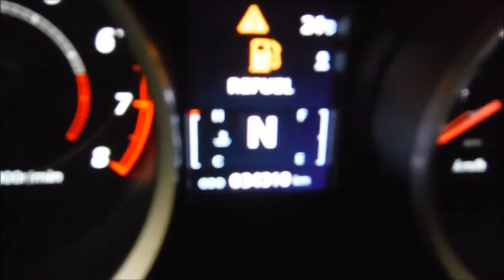DISAUTO FACTURA ORIGINAL MITSUBISHI LANCER GTS CVT QC PANTALLA RIN 18 2014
ARRANCANDO Y CAMINANDO PERFECTAMENTE. FACTURA ORIGINAL DE MITSUBISHI CON ENDOSO, QUEMACOCOS  , RIN 18,  ALERON, CAMARA , QUE NO SE LO GANEN.